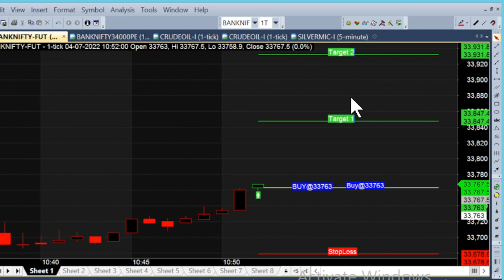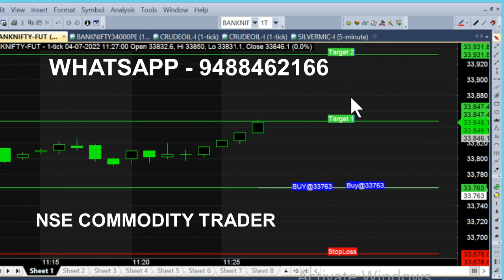bank nifty & crude oil 22 jul - 1 jul chart calls view